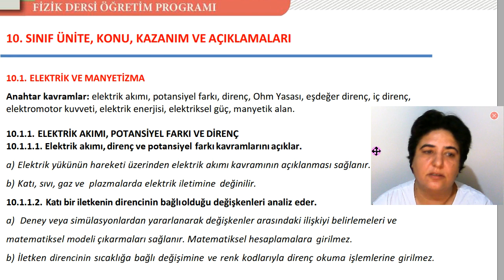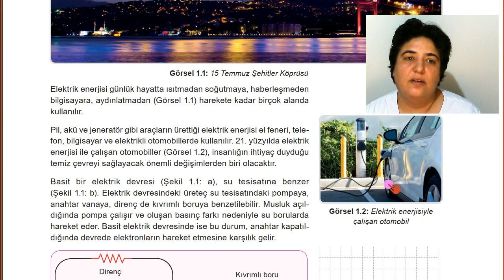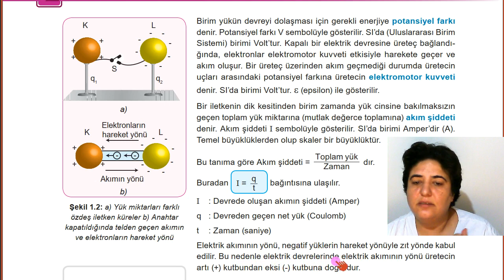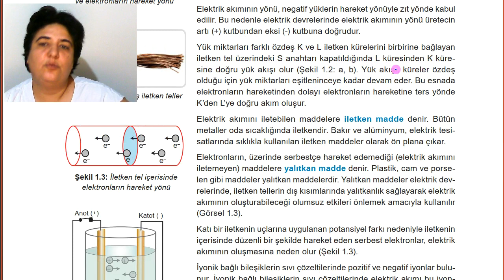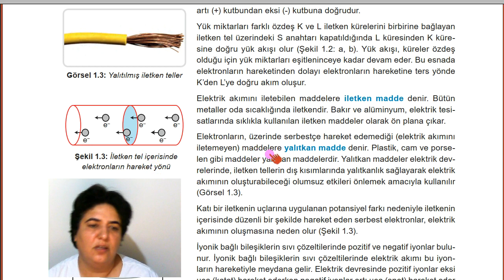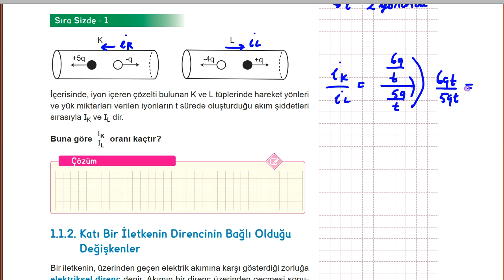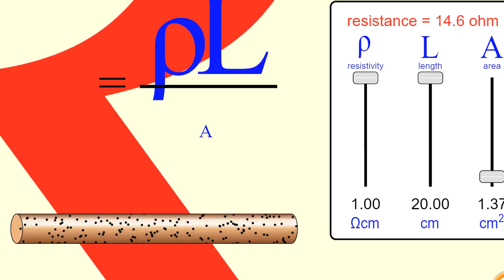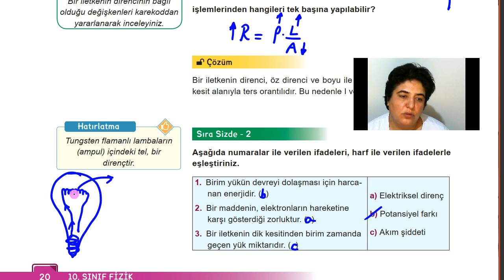ELEKTRİK AKIMI POTANSİYEL FARKI ve DİRENÇ